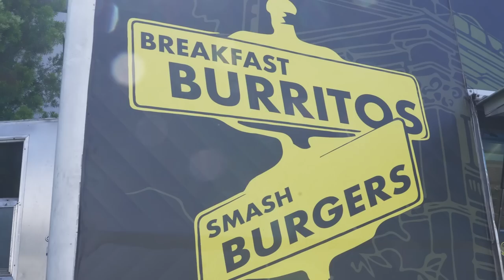Khalil Rountree | Food Truck Diaries with Brendan Schaub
Khalil Rountree rolls through Thiccc Boy Studios for another episode of Food Truck Diaries after his big win at UFC Fight Night. He shares his inspiring life story, highlighting battles with mental health, weight loss, and more. Khalil also details how he found the answer to why he is a fighter. Enjoy this episode of Food Truck Diaries!

Shout out to our boys at @SuplexSneakers for the shoes!

0:00 Intro
6:15 Living in Thailand
10:05 Retirement
12:43 Post Fight Speech
20:53 Weight Loss
24:15 Growing Up
26:15 Music and Dad
37:23 Wanderlei Silva’s Gym
41:50 First Meeting
44:30 Selling Fight Gear
51:55 Maturing Career
55:47 George Inspiration
1:00:05 Sneakers